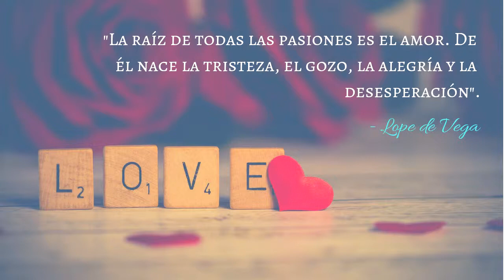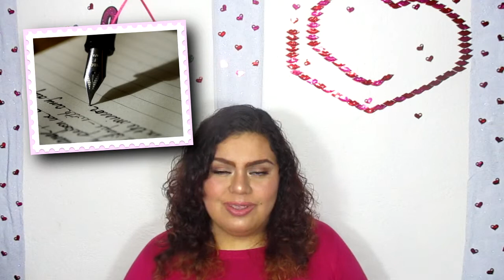💖 Las HISTORIAS de AMOR más ROMÁNTICAS 💖 | Maquillando al Personaje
¡Hola!,
Bienvenido a Maquillando al Personaje, te agradezco mucho que estés aquí, hoy hablaremos sobre historias de amor tan intensas que superan la ficción, viajaremos por el mundo, entre China, Italia, España y México, ojalá lo disfrutes.

Este es el último vídeo, por este año, que alude al

¡Gracias!

Te espero por aquí con nuevo contenido el domingo.

- Imágenes:
▴ Wikipedia Commons
▴ Pixabay